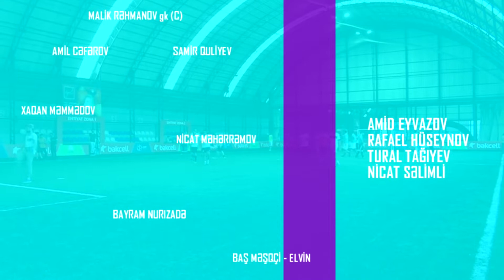Gladiator vs Alfa fc 1 st time 2 round 1/4 final MFT 4